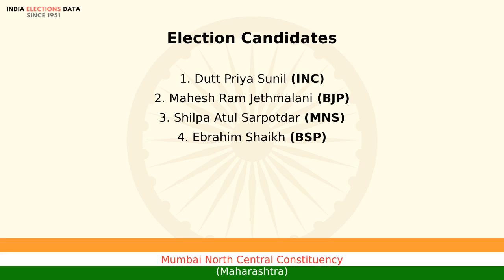Mumbai North Central Constituency Maharashtra loksabha Election Result 2009 Dutt Priya Sunil INC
loksabha election 2009 results, for Mumbai North Central Constituency, Maharashtra, where winner is Dutt Priya Sunil, from political party INC. Watch the video to know more information about other candidates, voters count, etc.